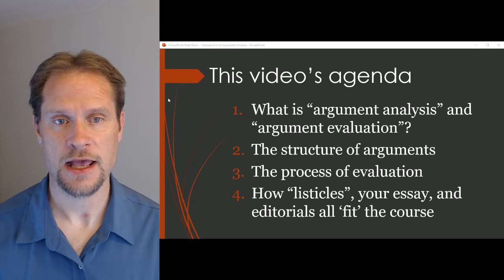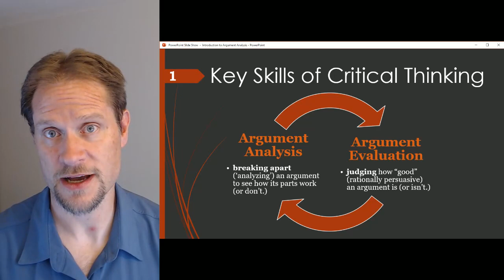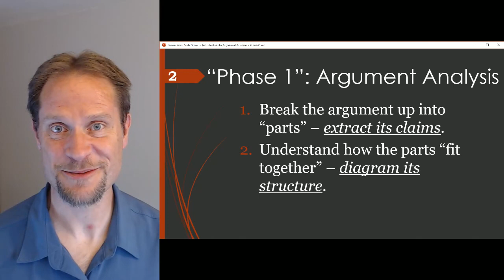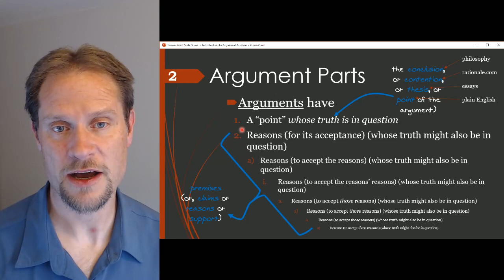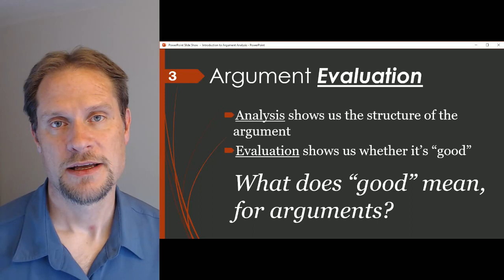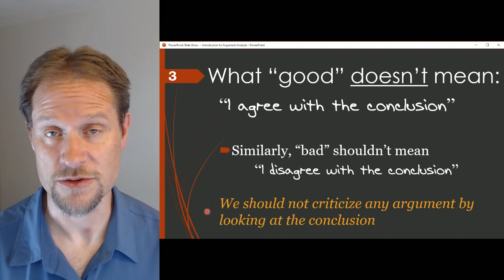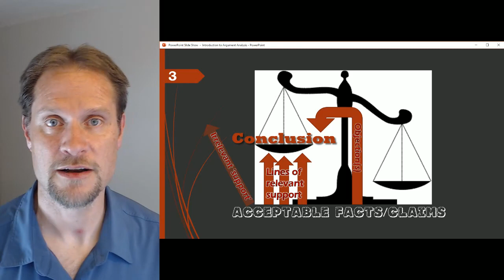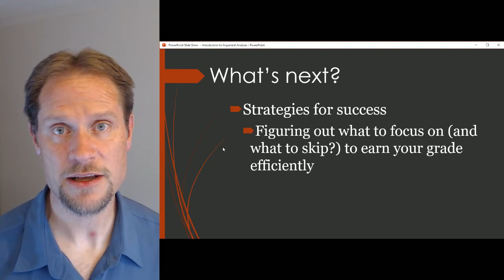O8 - Introduction to Arguments: Analysis and Evaluation